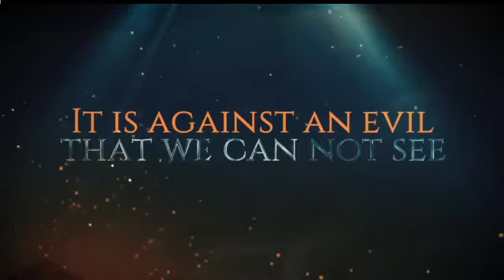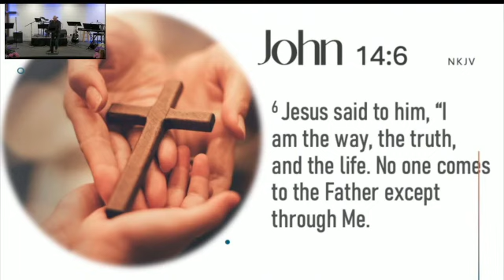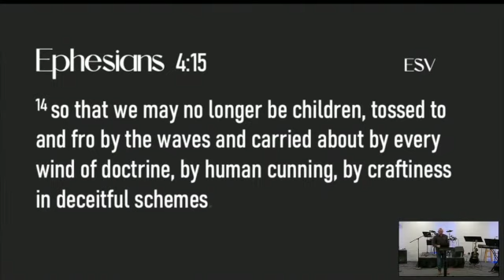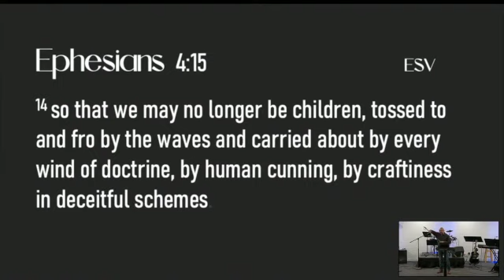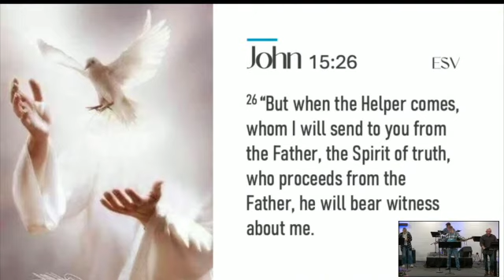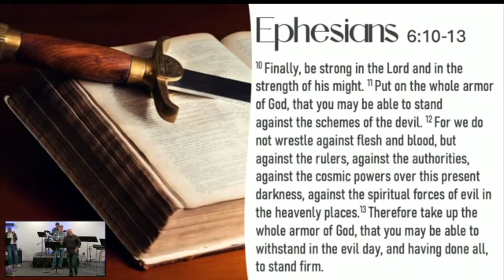Stand Your Ground | Ephesians 6 | Sermon | Rob Ramirez | 4.7.24